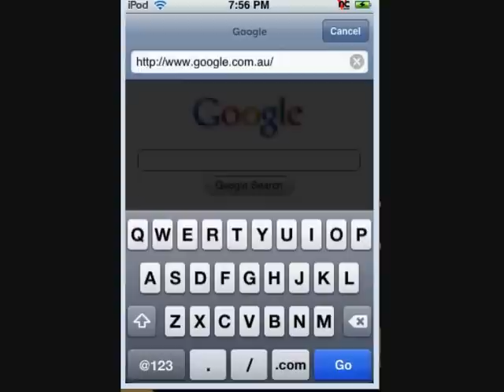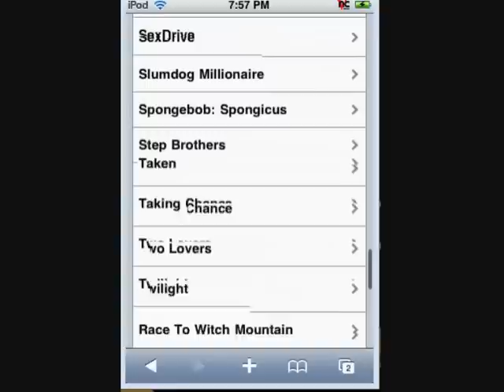Watch brand new Movies and TV shows on Iphone and IPod touch FOR FREE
You have to have a jailbroken ipod  for this to work
Firstly go to cydia
Install Icinema repo
install icinema
Go to tytube.net and your done :D